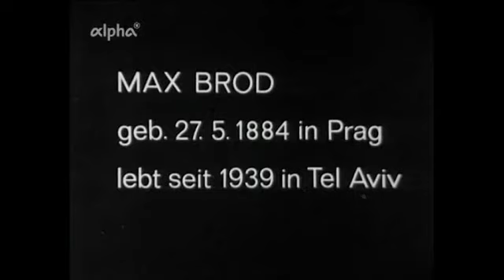Max Brod im Gespräch (1968)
Max Brod wurde 1884 in Prag geboren und starb 1968 in Tel Aviv, er war 1939 vor den Nationalsozialisten ins damalige Palästina geflohen. Im Gespräch mit Georg Stadtler aus dem Jahr 1968 - es war vermutlich das letzte große Interview vor seinem Tod - geht es darum, wie er im Prag der Jahrhundertwende aufgewachsen ist und welch weltoffenes Klima damals in dieser Stadt geherrscht hat und insbesondere auch um seine lange Freundschaft mit Franz Kafka.. Eingeblendet werden während des Gesprächs Fotografien aus dem alten Prag, die illustrieren, wie das Leben dort damals ausgesehen hat.